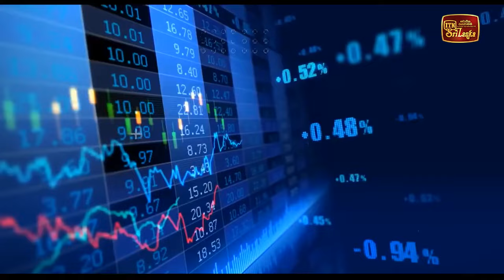ගිය ආණ්ඩුවලින් ණය අරගෙන කරපු දේවල් මොනවාද ? සෙවිය යුතුම දෙයක්